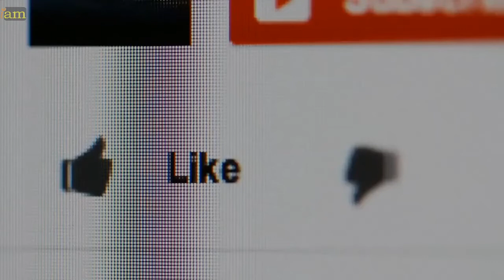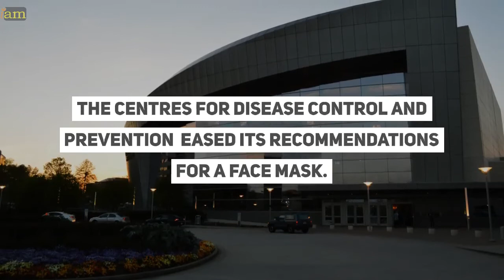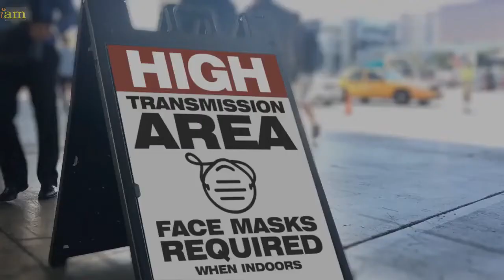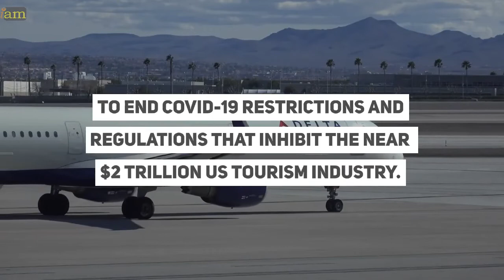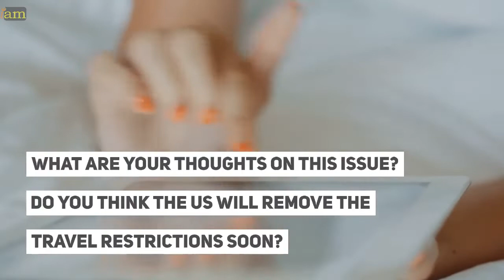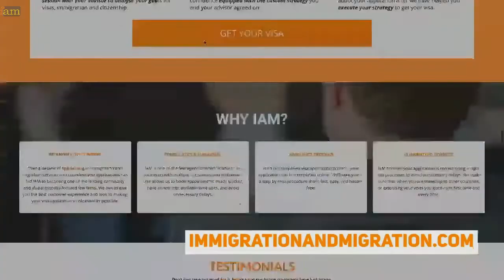CDC Eases Face Mask Restrictions But Not On Travel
✈ In this video:
0:00 CDC Eases Face Mask Restrictions But Not On Travel

1:18 CDC Eases Face Mask Restrictions But Not On Travel

The Centres for Disease Control and Prevention eased its recommendations for a face mask.

The new recommendations mean that most Americans can go without wearing a mask.

"We're in a stronger place today as a nation with more tools to protect ourselves   Dr. Rochelle Walensky  and our community from COVID-19,  Dr. Rochelle Walensky

2:49 Calls To End US Travel Restrictions

Major travel-related agencies are calling on the Biden Administration to end COVID-19 restrictions and regulations that inhibit the near
$2 trillion US tourism industry.

Despite the CDC new guidelines dropping restrictions for 70% of the country, the federal mandate requiring face masks on planes, trains, and public transit also remains in place until at least 18 March 2022.

The CDC's latest update is "intended for communities not for travel,"
Walensky said.
What are your thoughts on this issue? Do you think the US will remove the travel restrictions soon?  Talk to us in the comment section below.